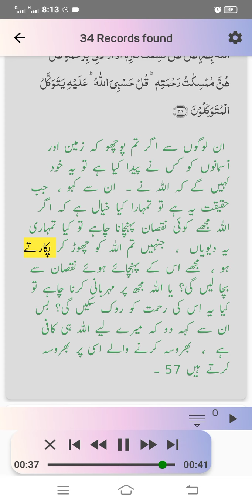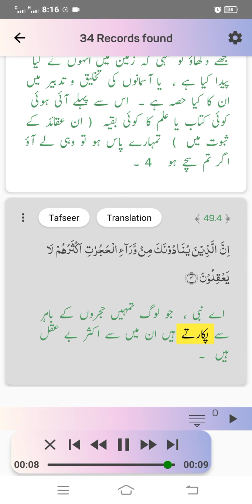Jin Ko Tum Allah K Siwa Ghaib mein Madad K Liy Pukarty Ho || Quranic Ayat With Urdu translation